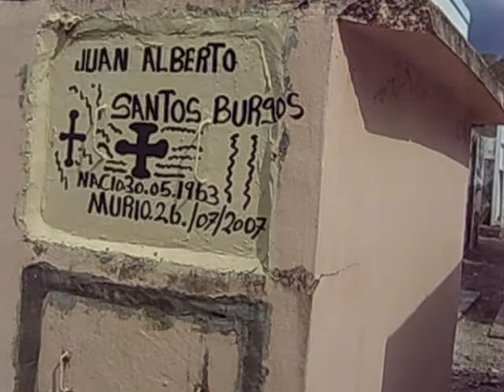neno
donde descansa neno